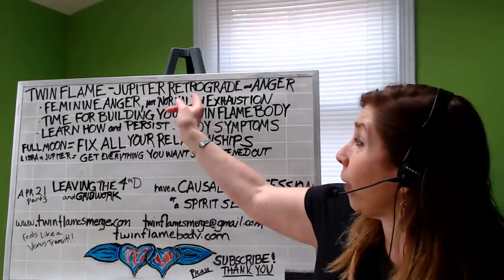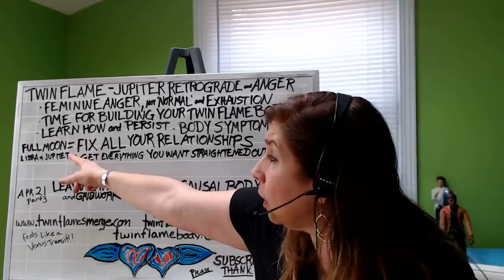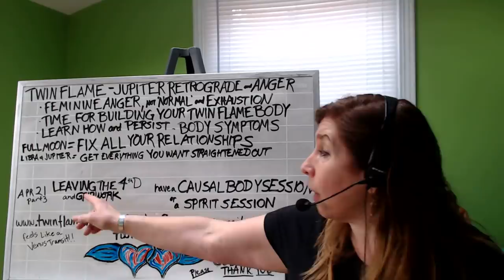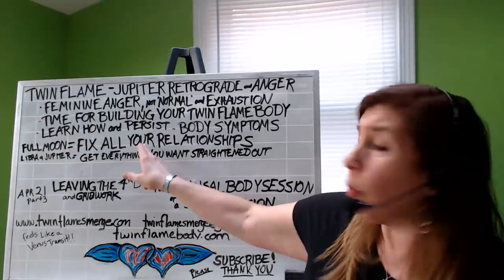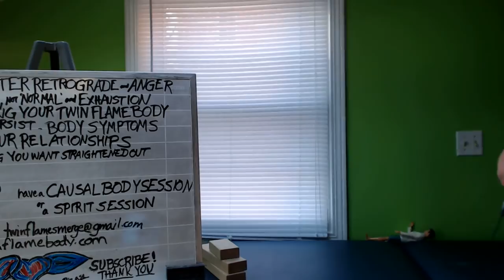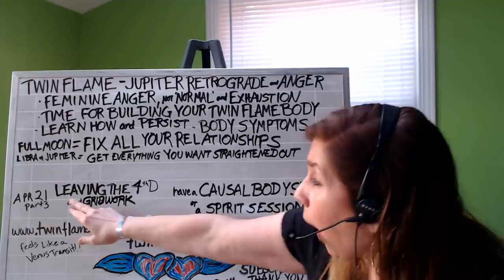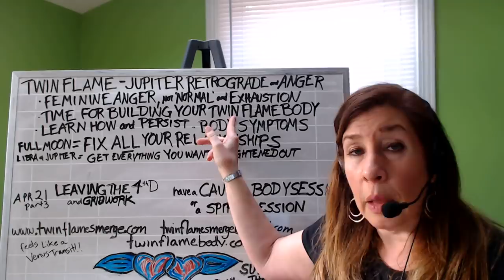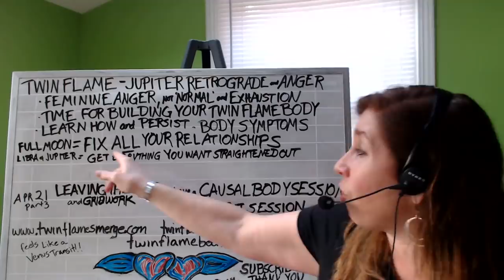Divine Masculine pushing HARD!!!